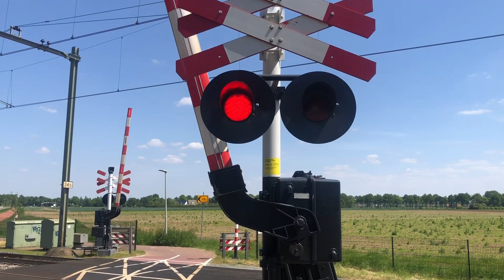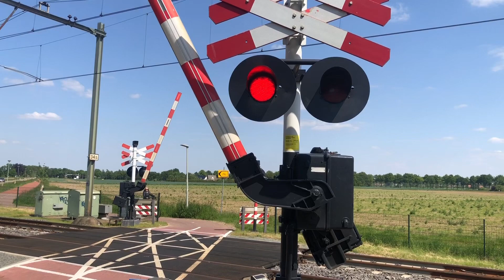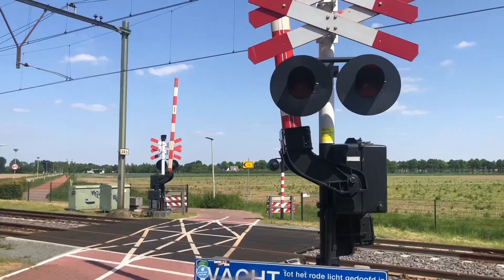Treinen in Echt ( 2023 )